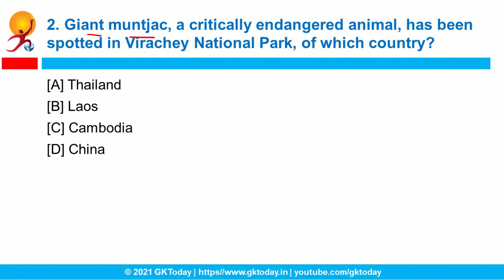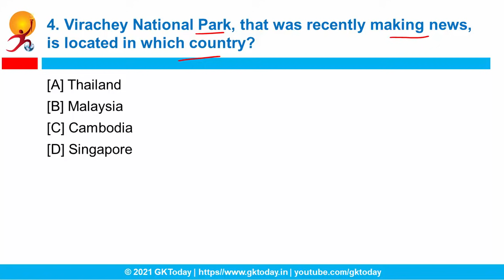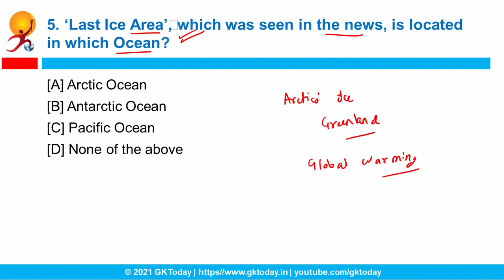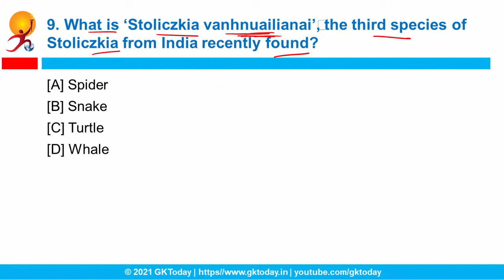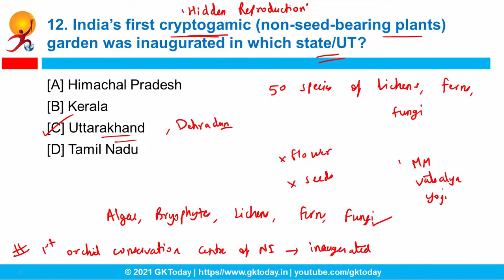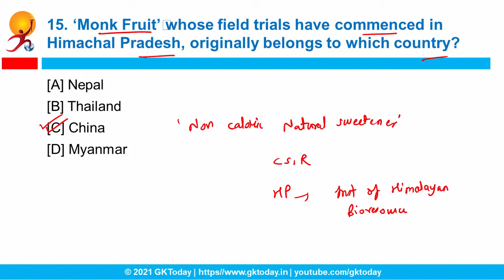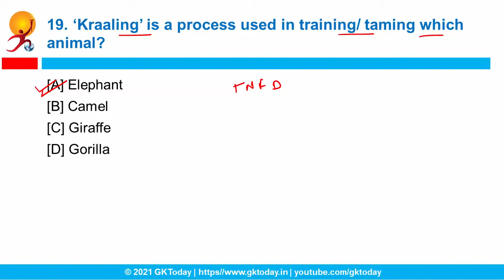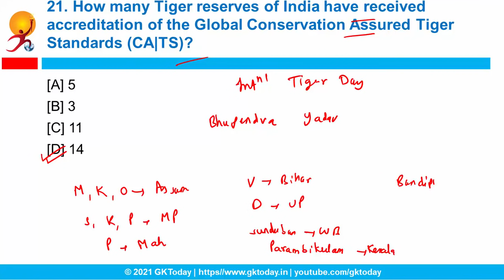05. Environment & Biodiversity Current Affairs (July-August)| Current Affairs in English by GK Today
In this video, we'll discuss Environment & Biodiversity Current Affairs for July-August 2021. The Current Affairs Questions in this video are based on GKToday's Current Affairs 2021 quiz Series on Academy App